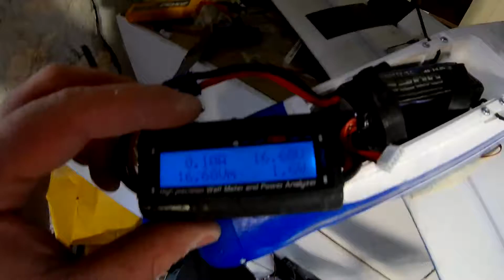E-flite Valiant basement madness: Four cell test!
Love this plane especially with floats, but I need more volts to get vertical, so let's see what happens with a 16V 4S battery! Answer: Crazy thrust, though it was cooking a 250W motor at 470W (probably inadvisable).